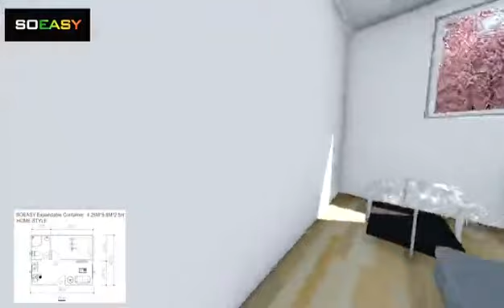New Design SOEASY Expandable container Shop/ Home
New Design SOEASY Expandable container Home and Shop

SOEASY Expandable Container Home/ Shop

5 Step 1 hour finish 1 House !

Opening size: 4.25M* 5.8M* 2.5H

Home design:
1. empty house design
2. one bedroom, one completed bathroom design

1. one floor design
2. two floor design with balcony